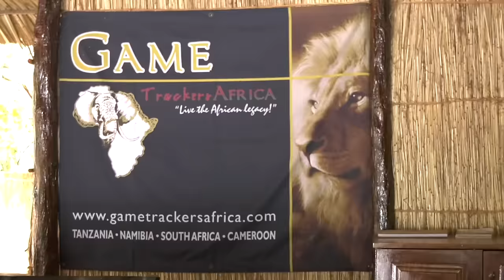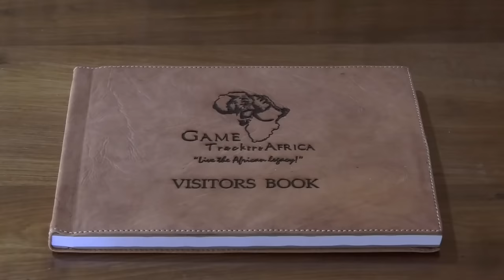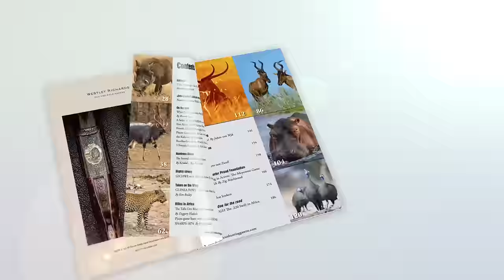Hunting 4 Cape Buffalo in 10 Days Tanzania Safari DGA S1 E1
We follow Dough as he hunts 4 Cape Buffalo, Hippo & Croc with PH Jaco from Game Trackers Africa in Tanzania East Africa.

TIME STAMPS

00:00 Intro
00:45 Arrival
03:35 Sighting Rifles
07:11 Cape Buffalo Hunt
14:09 Sable Hunt
15:55 Cape Buffalo Hunt
19:17 Crocodile Hunt
22:44 Cape Buffalo Hunt
26:24 Hippo Hunt
33:45 Departure

Online community